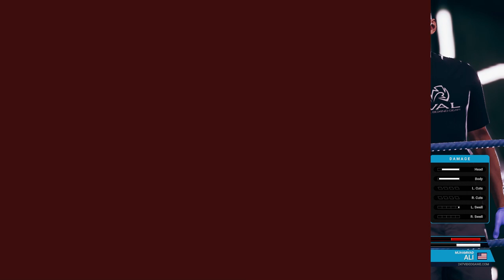Undisputed No Commentary Gameplay 4